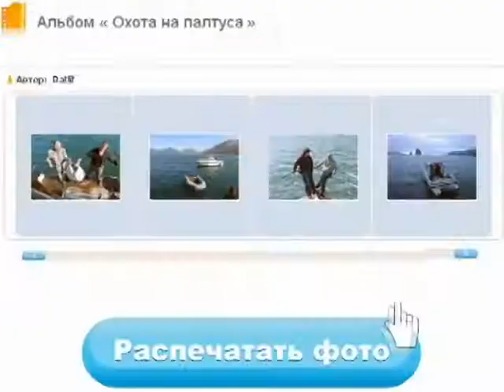Photo41_ru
My first flash animation experience in TV advertisement. 2009